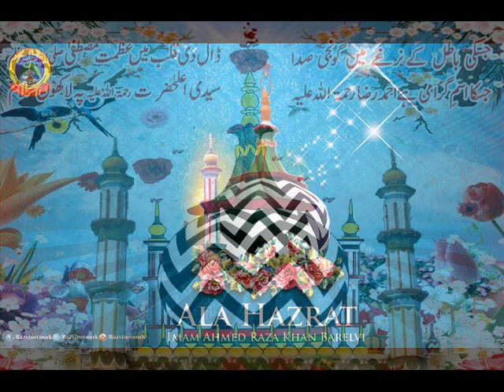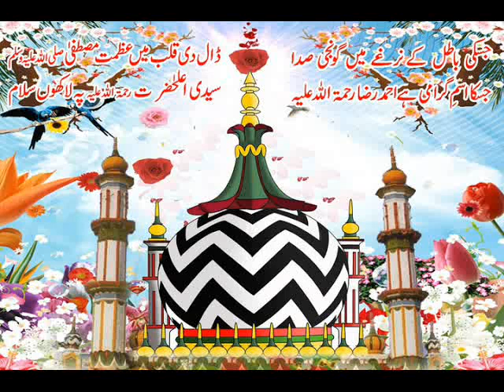Urs Shareef of Ala Hazrat on 09/10/1988 P2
Takreer by Qutbe Mauritius Hazrat Allama Maulana Muhammad Ibrahim Khushtar on the occasion of Urs Shareef of Ala Hazrat on 09/10/1988